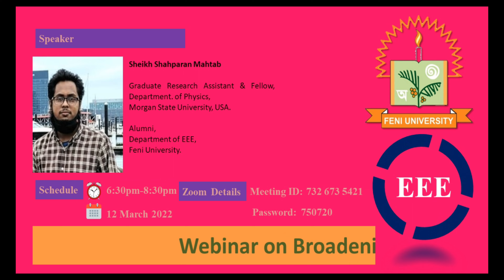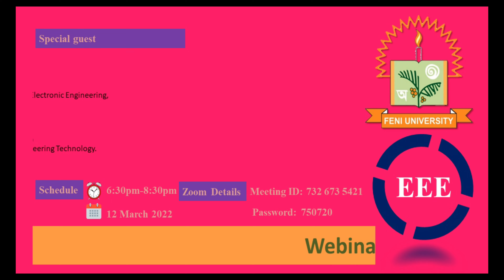Promo// Broadening the avenues of the career for EEE students// 12 March 2022, Feni University